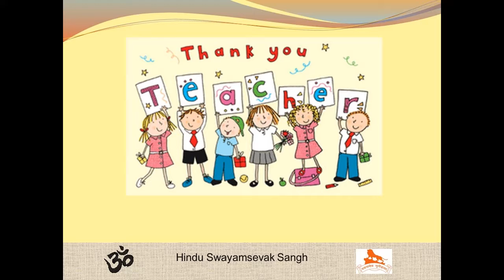GuruVandana Tilak Ceremony